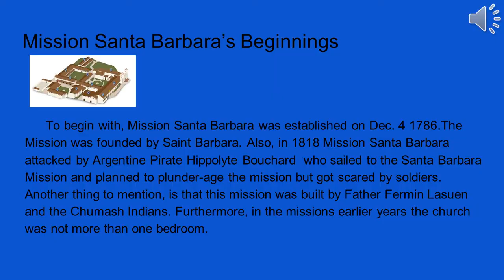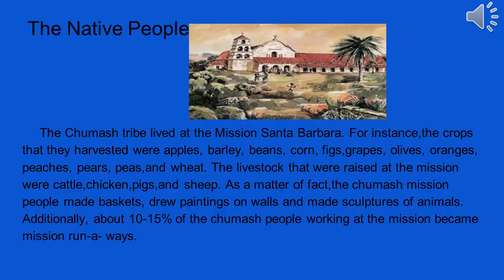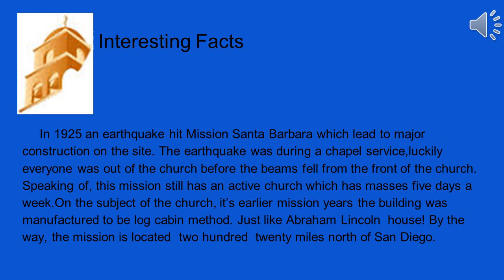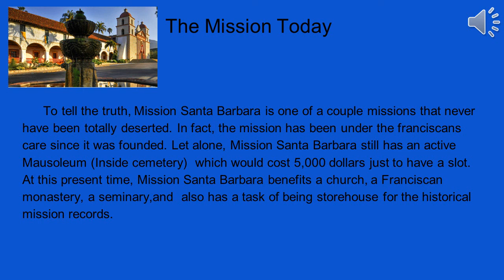Mission Santa Barbara by Amanda